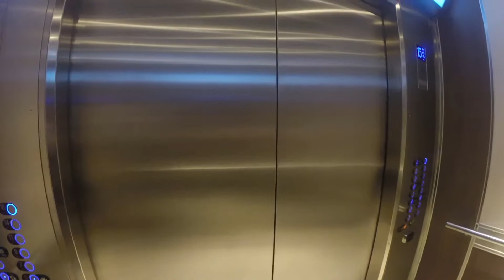Getting Back On Harmony Of The Seas- Ep13 Royal Caribbean GoPro Cruise Vlogs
Sorry about the wait for the next video. Let's get back into things and start posting more video. Hopefully I will be going on a another cruise next year.